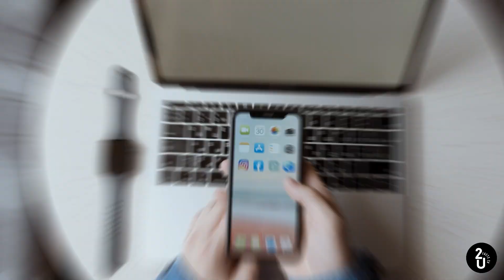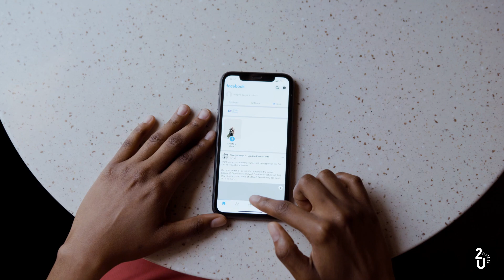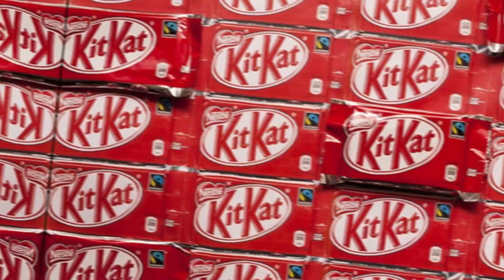30 Cosas Sobre EMPRESAS que NO Sabías en 5 Minutos!! ⏳📱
¡Esperamos te haya gustado el video!